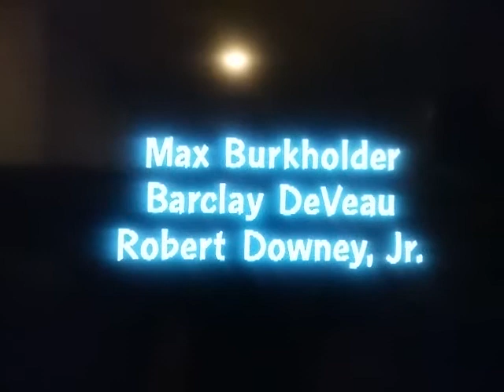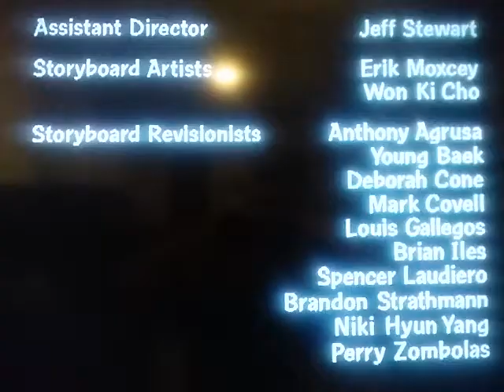Family Guy: pow right in the kisser + credits